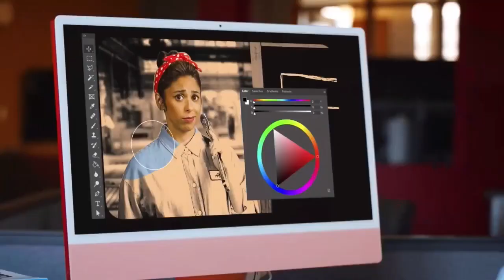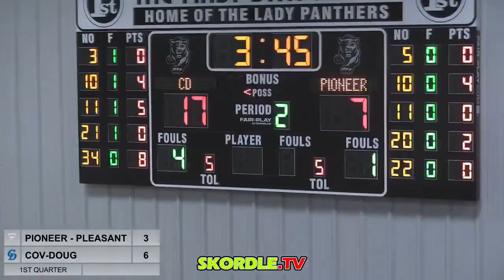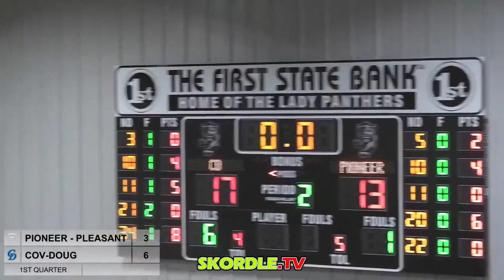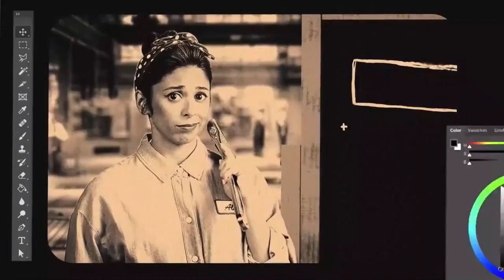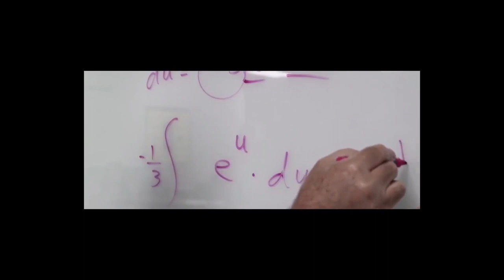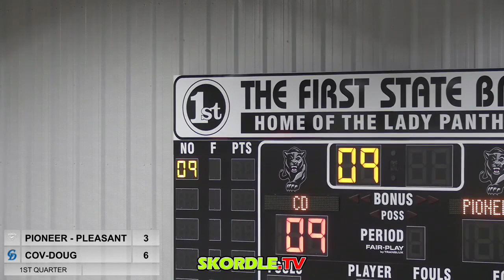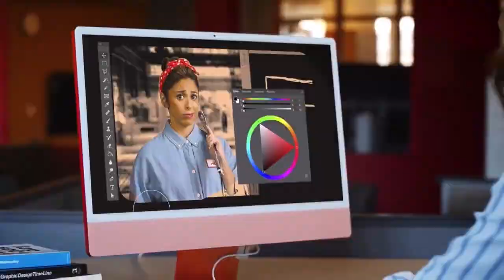Pioneer Pleasant Vale at Covington Douglas Boys Basketball